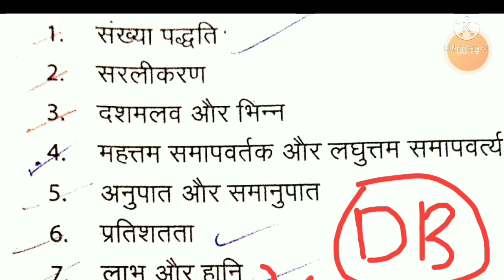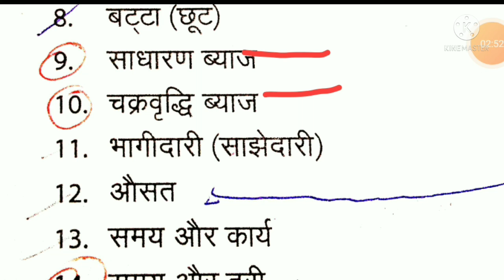coastguarddbgd maths में इतना ही पढ़ कर जाना //navik 2022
coast guarddbgdsyllabus
mathssyllabusfarcoast guard
coast guard db yantrik syllabus
indian coast guard db yantrik maths syllabus

indian coast guard db yantrik syllabus maths syllabus maths syllabus
indian coast guard maths syllabus